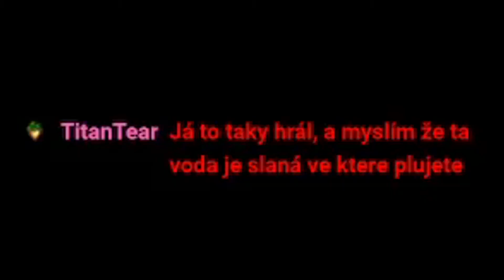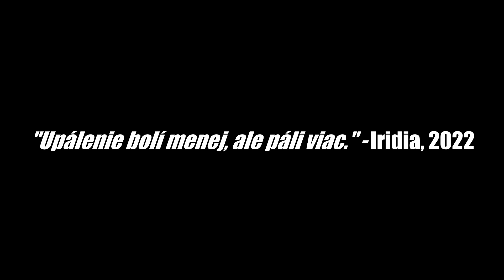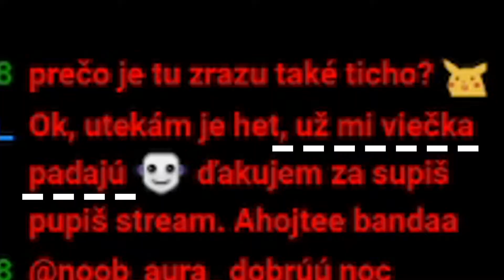Mafiánske dobrodružstvá s Iri 4 Som šekši námorník